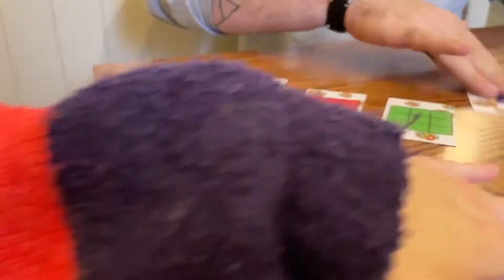Six By Six by Simon Lipkin | MagicCastle.com.sg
A brand new approach to ESP Cards. Designed to look like an innocent snap game set, SixBySix packs some powerful secrets.